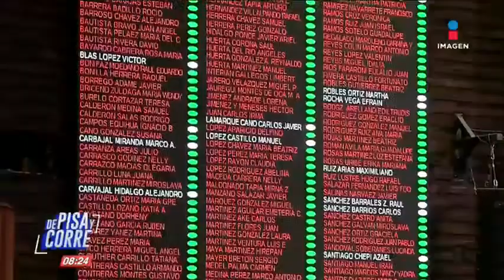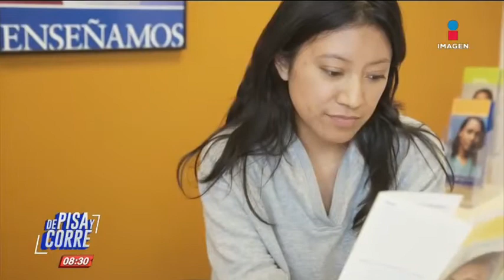Suprema Corte avala aborto por violación sin denuncia en México | De Pisa y Corre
La Suprema Corte avaló que las mujeres puedan someterse a un aborto en hospitales públicos en caso de un aborto sin tener que hacer una denuncia.

No te pierdas todos los días De Pisa y Corre a las 8 a.m. por Imagen Televisión.